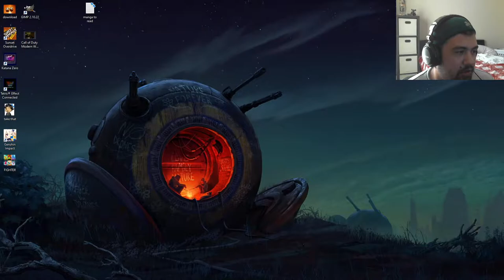Edtrawl plays Slashers Keep! First person rpg rogulike that has taken my heart!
Hack, slash, shoot and loot your way through procedurally generated dungeons! Smack your enemies into spikes with your inventory sack!